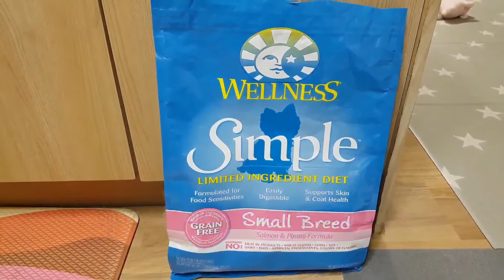강아지 사료먹방 ASMR / 먹방 꿈나무ღ리치 제니의 오독오독 사료먹방(Dog eating sound ASMR)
리치와 제니의 "오독오독" 사료먹방 ASMR입니다 :)
재밌게 봐주시고 구독! 좋아요💕💕 부탁드립니다. 😍

이름 : 리치🐶
성별 : 男
견종 : 제페니즈 친(Japanese Chin)
생년월일 : 2014년 1월 2일
특징 : 인형, 공⚽ 집착남

이름: 제니🐶
성별: 女
생년월일: 2017년4월3일
특징: 라텍스공 집착녀
취미: 리치오빠 괴롭히기😁